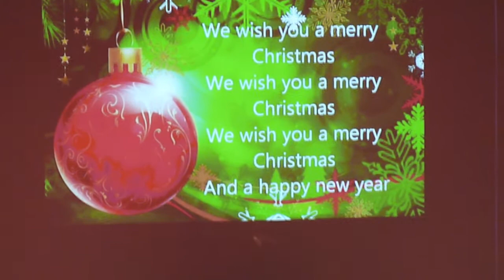We wish you au concert de l'école de musique des Pieux le 29/11/2014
We wish you a merry Christmas avec Estéban Gervais et Marin Prévot lors du concert au profit du Téléthon et du Sidaction organisé par l'école de musique des Pieux le 29/11/2014 dans son auditorium